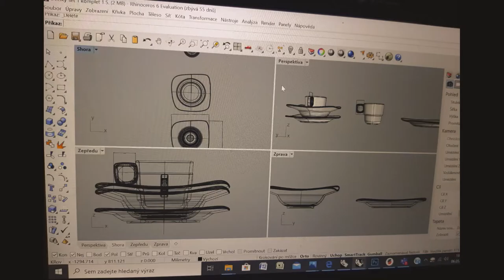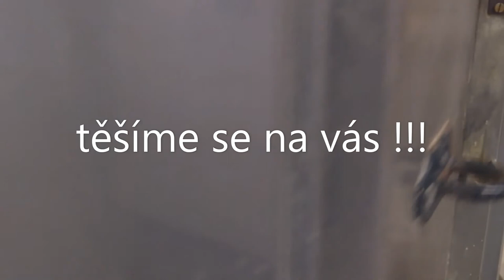Keramický design - SUŠ Ostrava D.O.D. 2020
Propagační video oboru keramický design - Střední umělecká škola, určeno pro on-line den otevřených dveří 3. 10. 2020